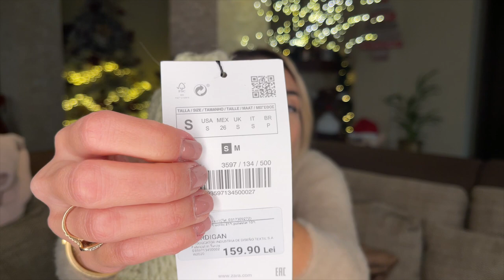VLOGMAS 14 | HAUL ZARA, H&M, STRADIVARIUS, OYSHO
M-am gandit ca este momentul sa va prezint articolele vestimentare pe care le-am achizitionat in ultimile 2 luni,poate va mai dau si alte idei pentru cadouri. Avem de la Zara, H&M, Stradivarius si ceva foarte comfortabil de stat prin casa de la Oysho.
Voi incerca sa las link-uite produsele daca se mai afla in stoc.

XoXo,
Diana